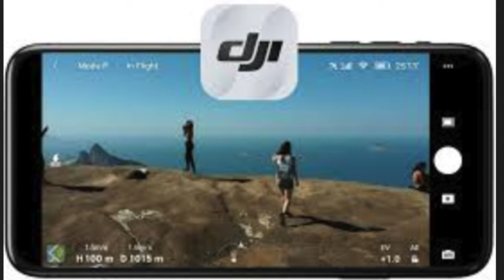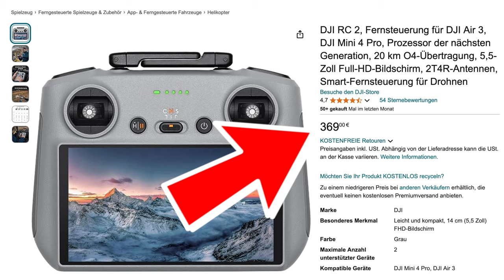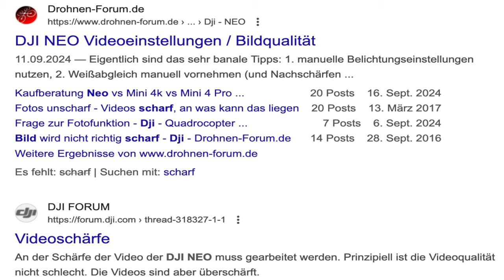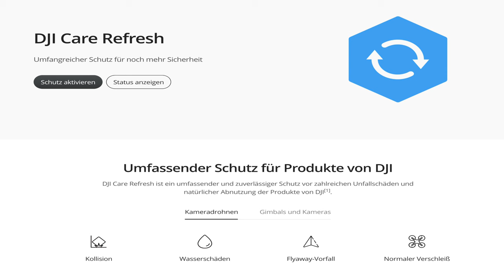dji Neo: Mein Fazit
In diesem Video erfahrt ihr mein persönliches Fazit zur dji Neo Drohne.